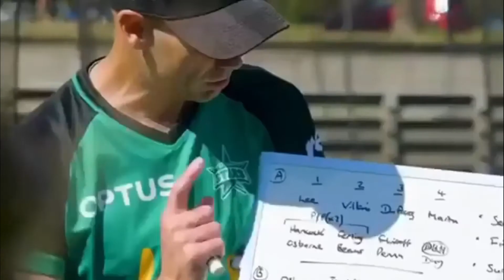Muhammad Rizwan Lifestyle || Family, Wife, House, Biography, Age, Career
Muhammad Rizwan is a Pakistan rising cricket star, in this video, we will be talking about Muhammad Rizwan lifestyle, family, wife, house, biography and many more interesting facts in his life.